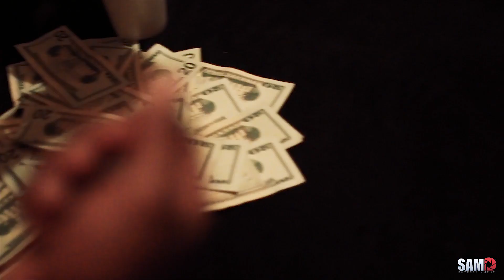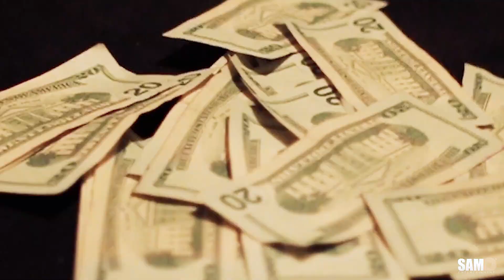Trap Pacino & G Mo - All Day | Shot By